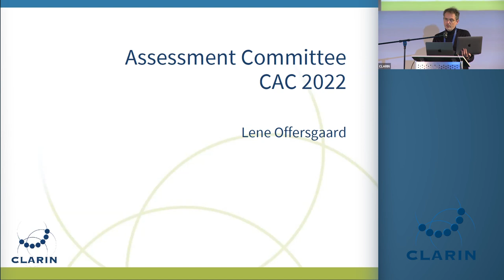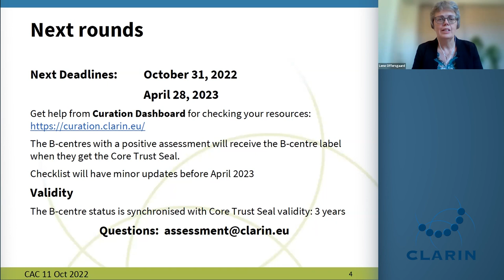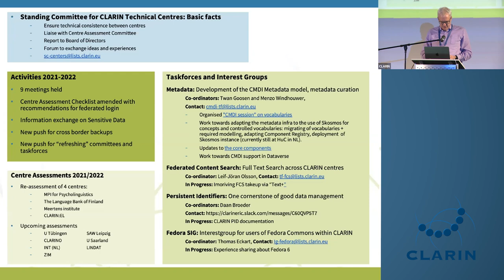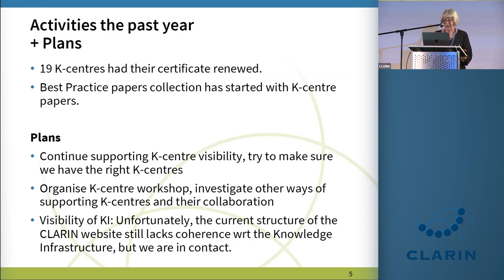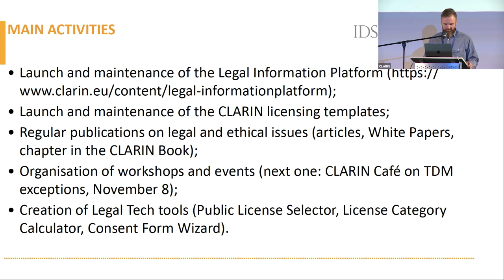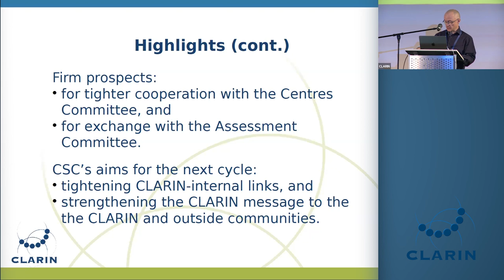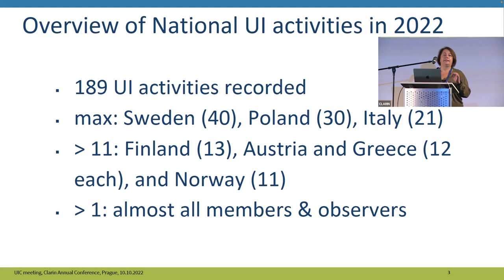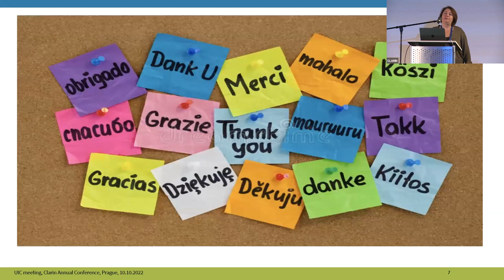Pitches by CLARIN Committees - CLARIN 2022 Day 2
00:00 Introduction
01:34 Assessment Committee - Lene Offersgaard
07:27 SCCTC Activities 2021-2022 - Martin Matthiesen
10:27 Knowledge Infrastructure - Bente Maegaard
15:15 UPDATE FROM THE CLARIN LEGAL AND ETHICAL ISSUES COMMITTEE - Paweł Kamocki
20:15 CLARIN Standards Committee - Piotr Banski
25:26 User Involvement Committee - Maria Gavriilidou,